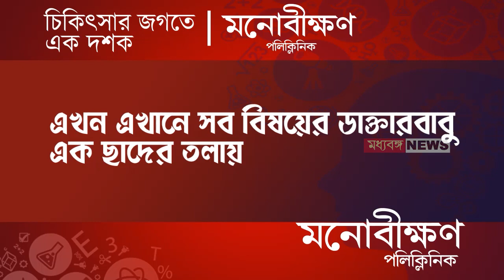Rahul Gandhi: মালদায় রাহুল গান্ধীর ভারত জোড়ো ন্যায় যাত্রায় জনজোয়ার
মালদায় রাহুল গান্ধীর ভারত জোড়ো ন্যায় যাত্রায় জনজোয়ার

Madhyabanga News